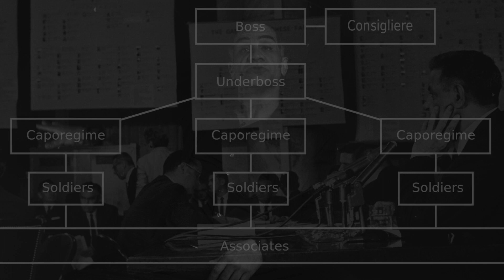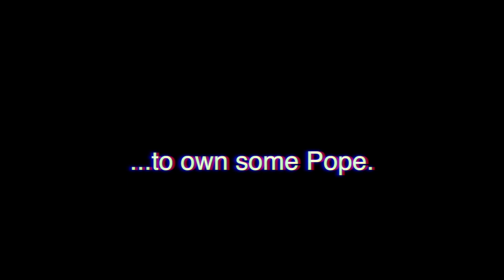Johnny Lange - Being Made: The Secrets Of A Mafia Making Ceremony - Part 4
Mobster describes a La Cosa Nostra Making Ceremony and goes deeper than what we think we know.